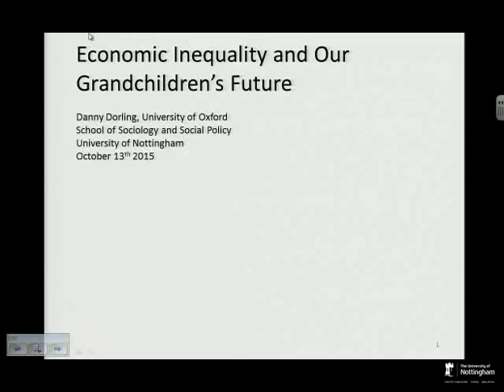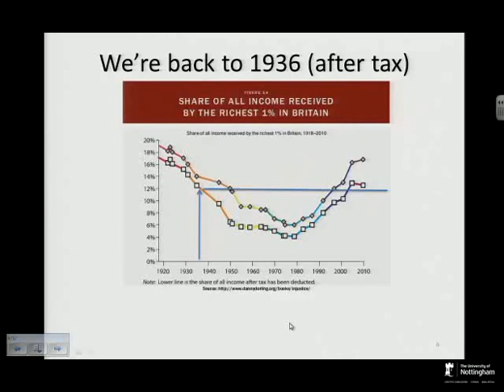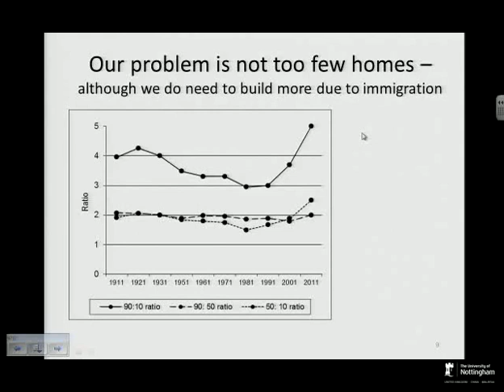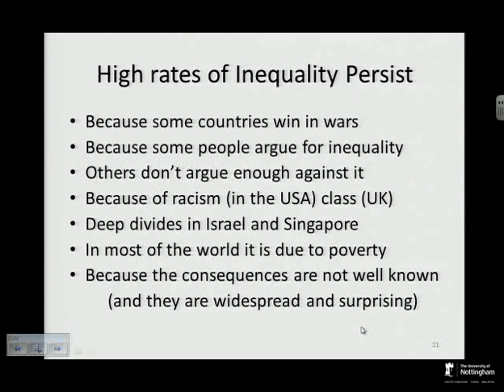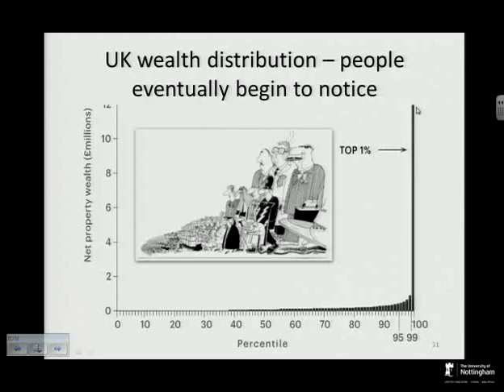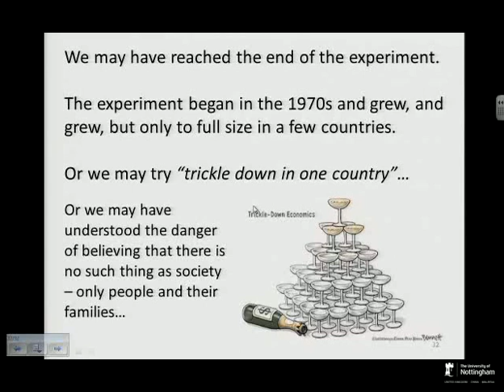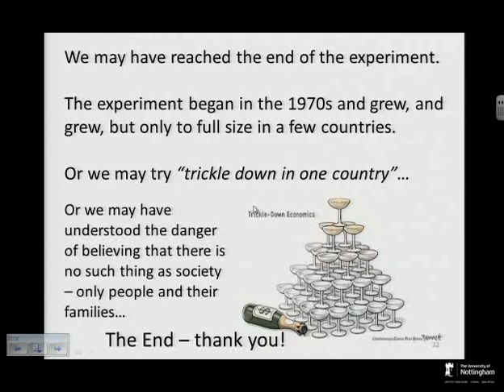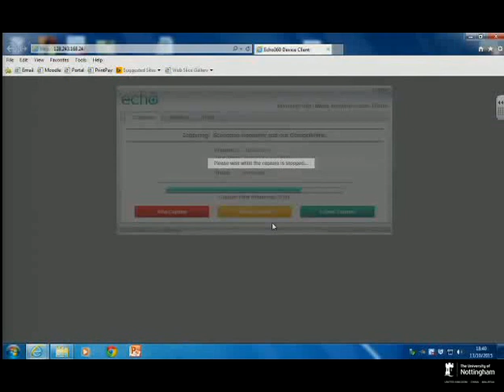Economic inequality and our grandchildren’s future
Danny Dorling speaking at the School of Sociology and Social Policy at the University of Nottingham, October 13th 2015